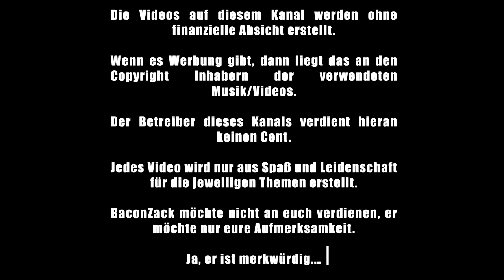Kingdom Hearts Melody of Memory Trailer Analyse & Theorien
Wat, wer bist du denn? Ein neues Kingdom Hearts Spiel für Switch, PS4 und XBOX One? Du hast wieder wichtige Story Elemente? Und du bist ein Rythm Game?! WTF!?

gez.
BaconZack